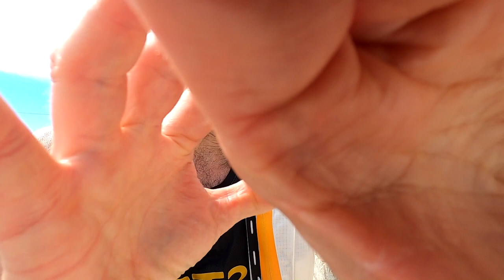Diario de un CORREDOR episodio 84 | RT3 Trail Runner